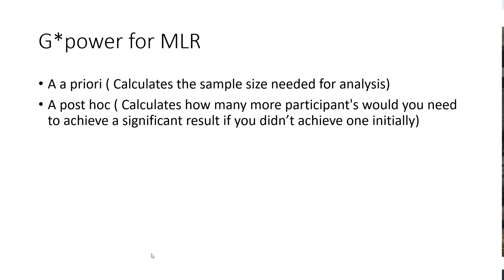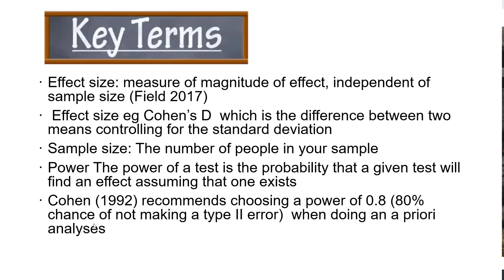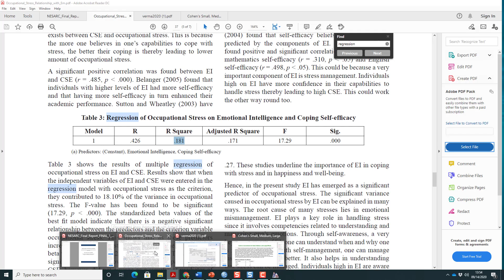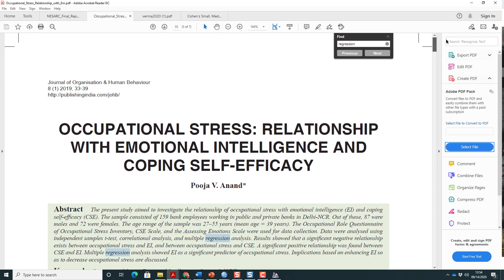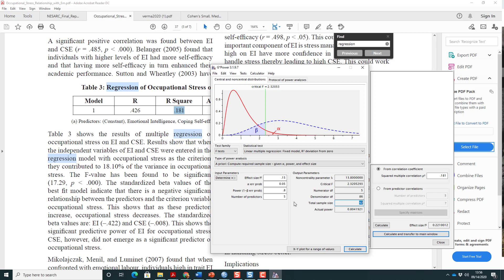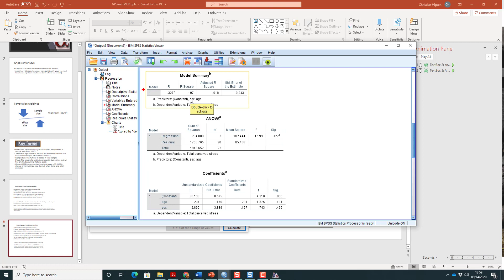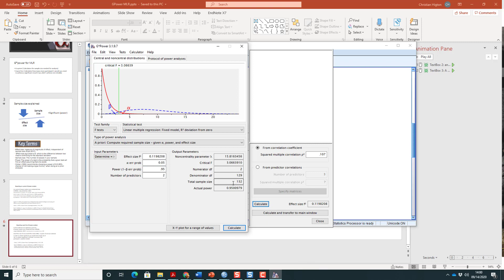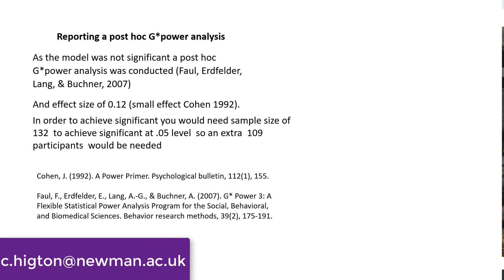Gpower for Multiple linear regression (MLR)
Here I show you how to use Gpower to calculate your sample size for Multiple linear regression (MLR)

Contents page:

0:00 Intro
0:10 Types of power calculation
0:45 The relationship between sample and effect size
1:09 Key terms
2:23 downloading Gpower
2:50 Running a priori power calculation
5:56 Reporting an a priori G*power analysis
6:57 Post hoc Gpower
7:07 Running a post hoc gpower
9:20 Reporting post hoc Gpower